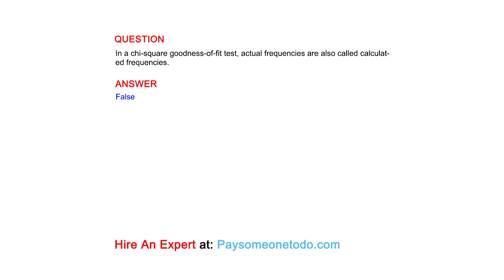In a chi-square goodness-of-fit test, actual frequencies are also called calculated frequencies.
QUESTION